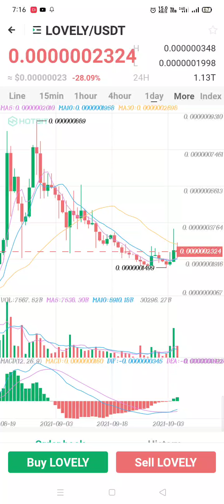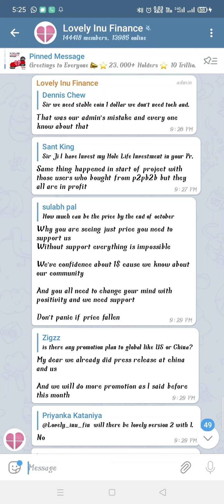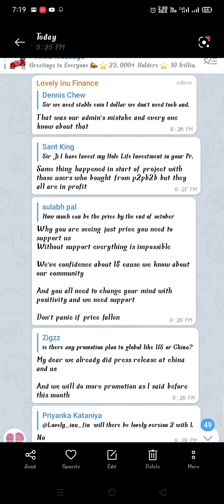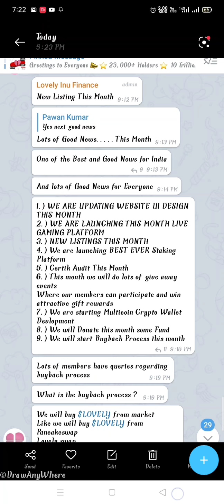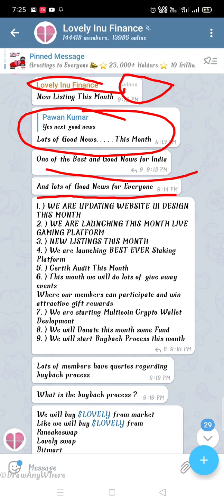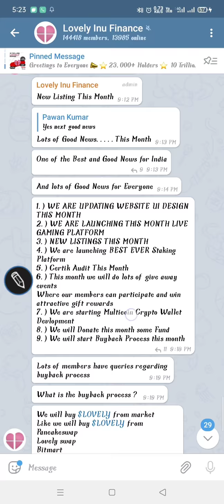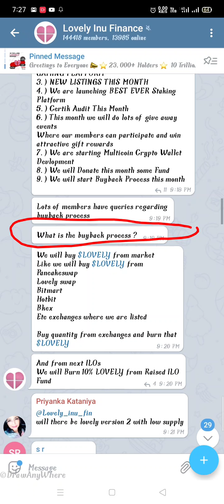Lovely Inu News Today ||Lovely Inu Plane In October || All Ethical Gyan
Hellow Friends
Welcomes you , In this video we will see that what is the plane of lovely Inu in October month,

Dont forget to press bell icon to get notifiction of every video uploaded by All Ethical Gyan